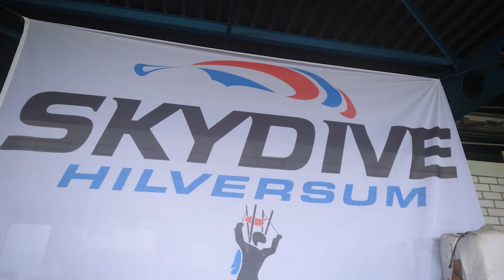High over Hilversum - 2024